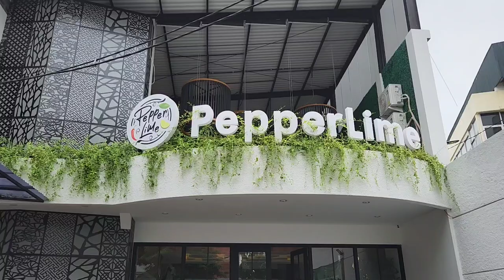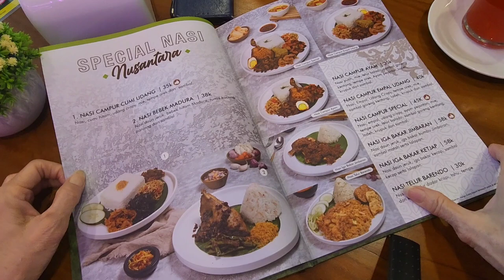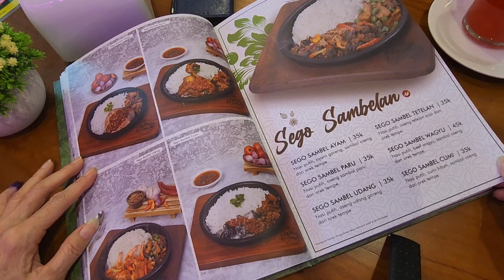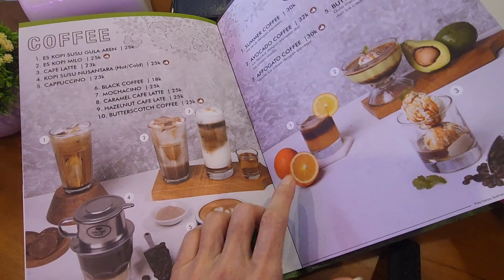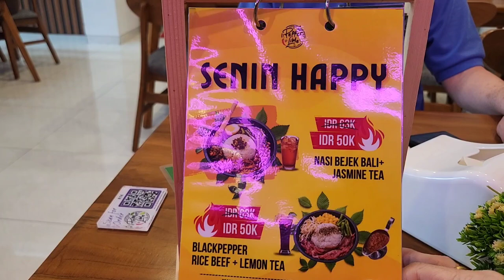SELERA NUSANTARA DI PEPPER LIME RESTO SURABAYA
Kuliner Surabaya yang lengkap dengan selera Nusantara ada di PEPPER LIME RESTO
Jl Pacar no 8 Surabaya
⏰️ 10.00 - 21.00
setiap hari buka
selera nusantara di pepper lime resto dengan harga mulai rp 20.000
Tempatnya luas , tertata cantik dan instagramable
ada ruang vip
ada life musik
silakan dicoba